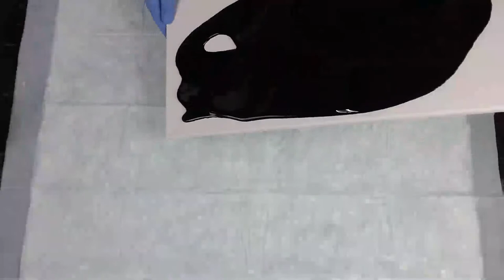Monday Night LIVE! Acrylic Pouring Fluid Art!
FAN MAIL!!